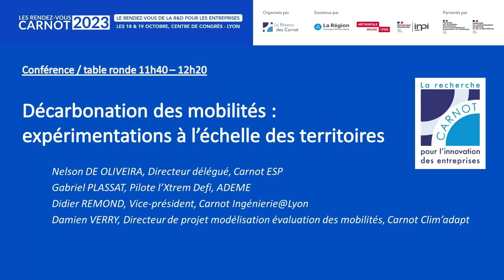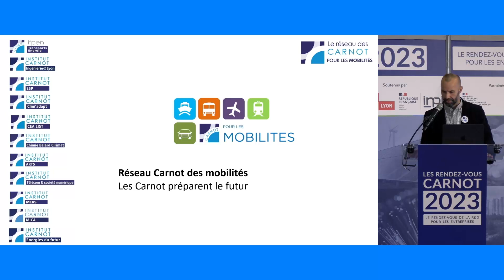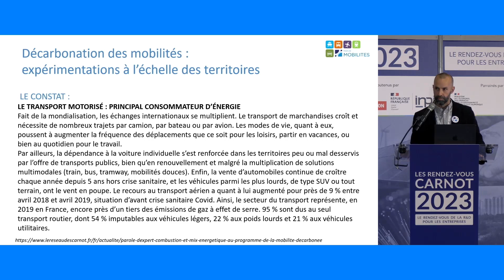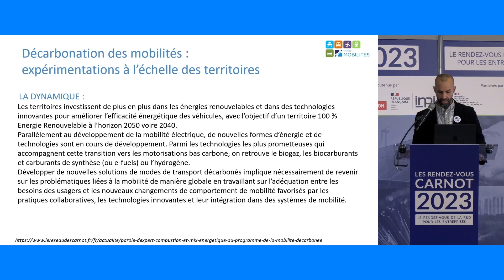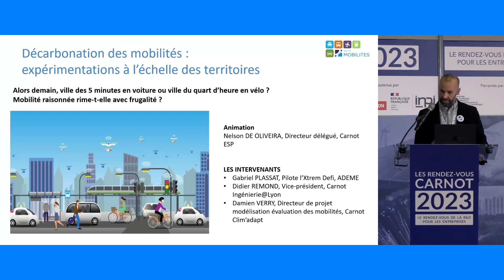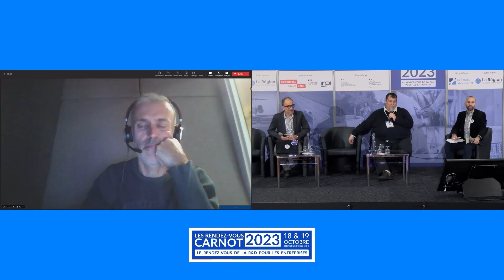Le Réseau Carnot pour la décarbonation des mobilités : table ronde aux Rendez-vous Carnot 2023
En France en 2019, le secteur du transport représente encore un tiers des émissions de gaz à effet de serre. Et aujourd’hui, plus de 90 % de l’énergie produite dans le monde résulte de la combustion, dont 80 % d’hydrocarbures fossiles (pétrole, gaz, charbon). Toute combustion produit du CO2 sauf celle de l’hydrogène. Quelle qu’en soit l’utilisation, le recours aux hydrocarbures a un impact sur l’environnement et sur la santé.
Comment passer de la maîtrise technologique à la maîtrise scientifique des systèmes de combustion et de propulsion pour répondre aux enjeux de la décarbonation des transports ? C’est tout l’enjeu des projets menés par les instituts Carnot.

Didier Rémond, Vice-président du Carnot Ingénierie@Lyon et professeur INSA Lyon au Laboratoire de Mécaniques des Contacts et des Structures nous parle de la plateforme d'expérimentation GRID4Mobility : proposer un système complet qui va de l'énergie (photovoltaïque, éolien), du réseau électrique intelligent hybride (alternatif, continu), aux capacités de stockage (batteries, procédés thermochimiques) et aux consommateurs.

Grid4Mobility : démonstrateur de la source aux systèmes en passant par le contrôle et la gestion des réseaux : Approche interdisciplinaire (Production EnR, stockage, dispositifs de recharge, véhicules…)
Deux sites:  La Doua et Transpolis
Nombreux laboratoires académiques (Ampère, ECO7, CETHIL,
LIRIS, LGEF, MATEIS, LAMCOS, LVA, ESYCOM…)
Projet déposé au prochain contrat de plan Etat-Région

Grid4Mobility is a common project between Univ. Gustave Eiffel and Université de Lyon for the development of a platform for smartgrids and mobility applications. The site of Transpolis (small prototype city) and the campus of La Doua will be a testing ground for a wide system that includes vehicles, charging, traffic, renewable energy, buildings and smart network. This project is supported by national and local funds (CPER: Contrat Plan Etat Region).